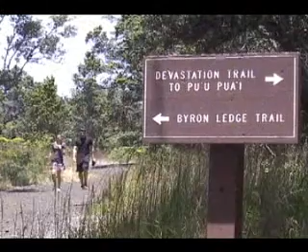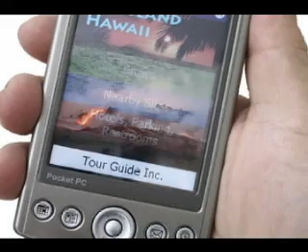Devastation Trail, Hawaii Volcanoes National Park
When Kilauea Iki erupted from vents on Puu Puai in November of 1959, several feet of hot ash and cinder-sized pieces of pumice fell on the lush fern forest downwind.  Devastation trail follows the edge of this inundation,  linking the Kilauea Iki Overlook Parking lot with another parking lot at the intersection of Crater Rim Drive with Chain of Craters Road in a wonderful and interesting 0.7 mile, 30 to 45 minute) hike.

During the eruption, fire fountains of molten lava shot up as high as 1900 feet tall from the eruptive rifts.  For a sense of scale, the worlds tallest building, the Taipei 101 which is 101 stories tall and 1667 feet high, would be dwarfed by these fire fountains.  These immense fountains spread ash, pumice and spatter all around the area, as well as fed liquid lava to the lava pond within Kilauea Iki crater.  The spatter was hot and plastic enough to weld together into the spatter cones you see on Puu Puai, however, the tephra and ash pumice spread out and fell downwind, depositing an immensely thick (as much as 3 meters) blanket when the eruption column collapsed between fountains.  This pumice buried lush forest, which is preserved on the eastern side of Devastation Trail.  On the west side of the trail is the sterile, moon-like devastation surface of pumice.  A few ohia trees, dead and bleached, poke up through the pumice and very gradually some ohia, ohelo and ferns are beginning to recolonize the dead zone.  Look for numerous tree molds along the trail in the section about a third of the way from Puu Puai to the Devastation Trail parking lot.

Pumice results when there is a lot of gas and water dissolved in the liquid lava.  As the lava is erupted, pressure is released, the melt begins to cool quickly and the gas is rapidly exolved from the liquid lava—much the way carbon dioxide is exolved as a bubbly froth when you shake a can of soda pop.  The spatter and lava in the ponds cool slowly enough for all the gas to escape, and the resultant rock is very dense when it finally solidifies.  The pumice, however, chills so rapidly it forms a glass-like, frothy substance because it traps the bubbles.  This is why pumice has a low enough density to float on water.

For more information on touring Hawai'i in general and visiting the Big Island in particular, go